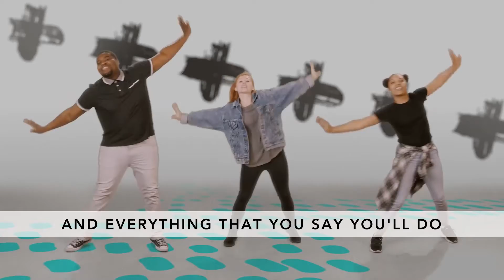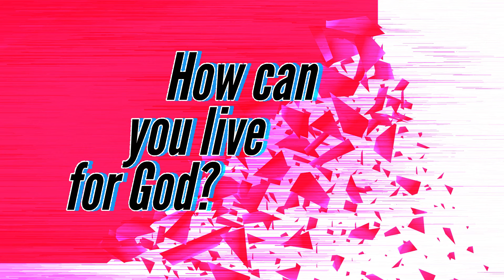May 2021 Week 5 Preteen Online Experience